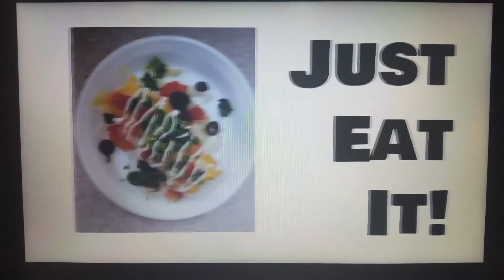Taco Tuesday at Mt. Pleasant Christian School